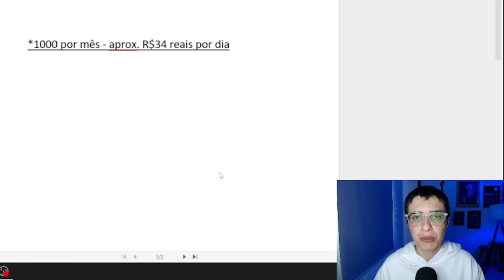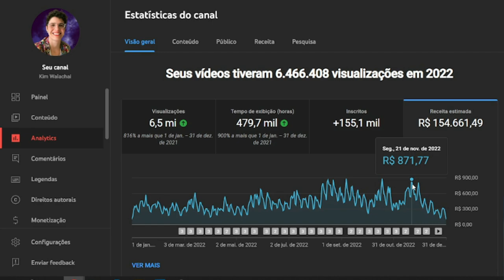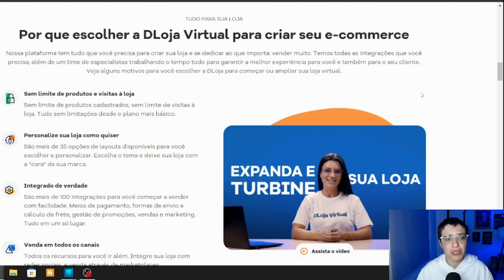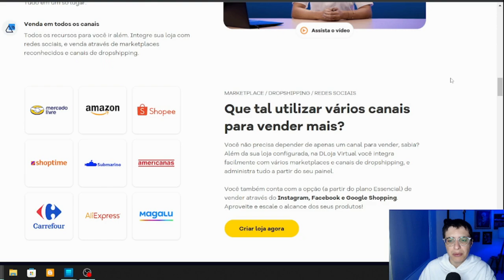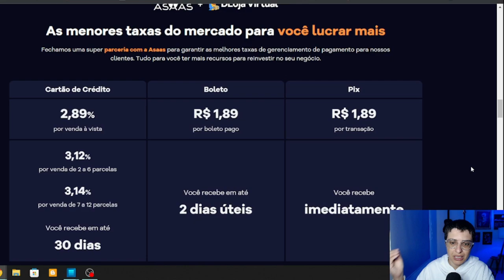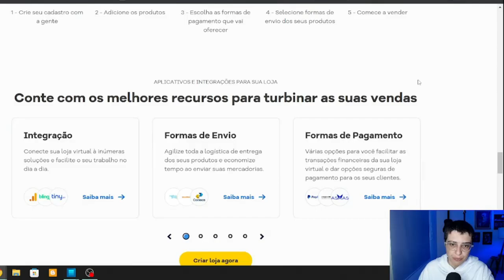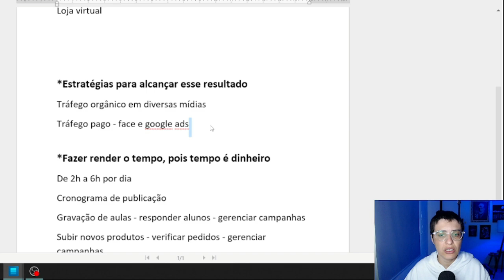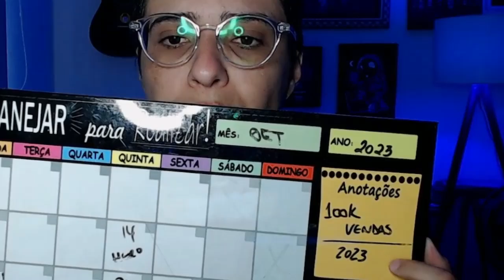✅ Como Ganhar MAIS de R$1000 por mês em 2024 SEM SAIR DE CASA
👉 Matricule-se no Curso Mais Completo do Mercado para quem deseja ganhar dinheiro com criação de artes, usando a ferramenta Canva

Neste vídeo vou te mostrar como ganhar MAIS de R$ 1000 por mês em 2024 sem sair de casa!
São 3 FORMAS DE GANHAR 1000 REAIS EXTRAS sem precisar sair de casa. Seguindo meus passos simples, você poderá ganhar R$ 1.000 por mês pela internet.

Então, o que você está esperando? Descubra agora como ganhar dinheiro extra em 2024 sem sair de casa neste vídeo tutorial gratuito!